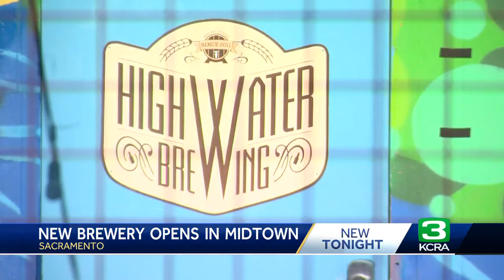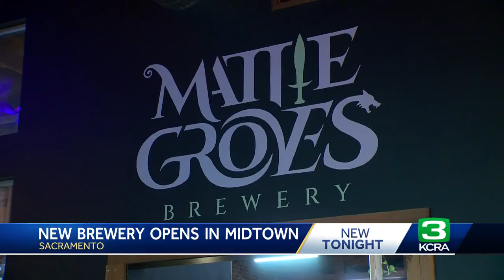New brewery opens in midtown Sacramento amid struggling industry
Mattie Groves Brewery opened its doors in midtown Sacramento right after the new year, and the husband-and-wife co-owners said this has been a lifelong dream come true.  Mattie Groves opened on Jan. 2, 2024 on L Street at the former site of Big Stump Brewing Co. Owners Matthew and Katie Cooper said they have perfected their skills and grown their passion for craft beer through various jobs, and now they are thrilled to have a place of their own.